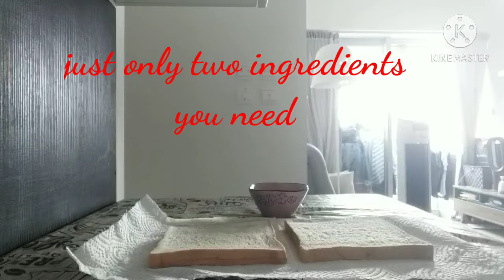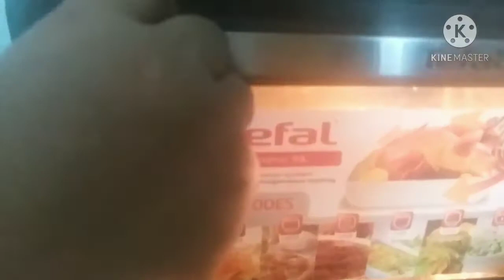My OWN GARLIC BREAD